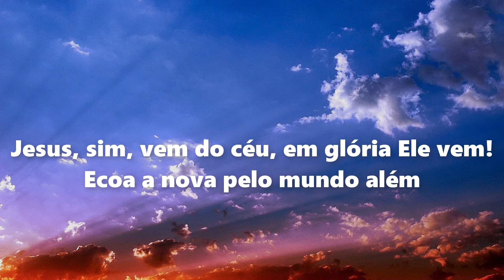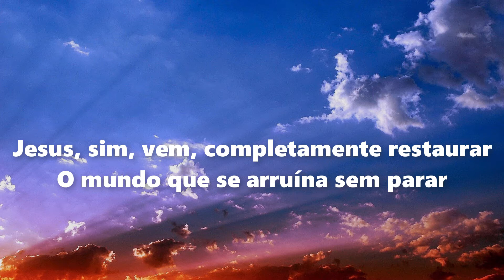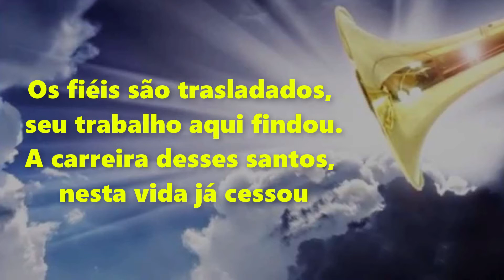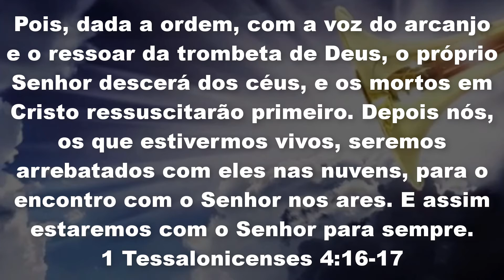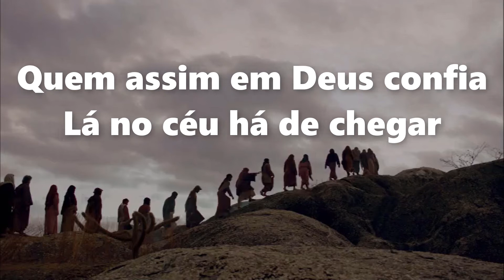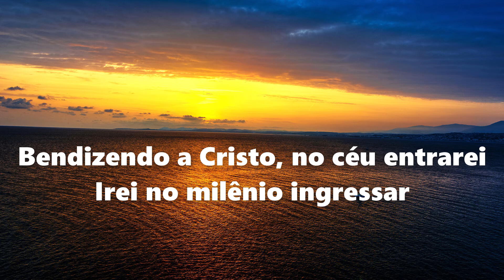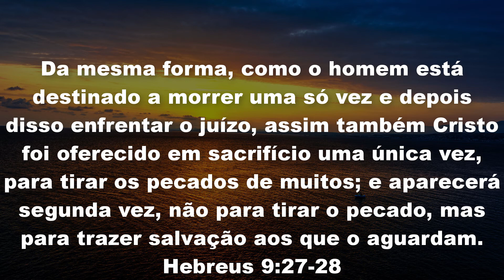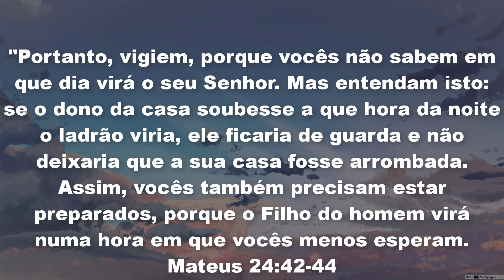5 HINOS DA VINDA DE CRISTO - HARPA CRISTÃ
300 Harpa Cristã - Nossa Esperança

Jesus, sim, vem do céu, em glória Ele vem!
Ecoa a nova pelo mundo além
Oh, esperança que a Sua Igreja tem
Dai glória a Deus, Jesus em breve vem!

Nossa esperança é Sua vinda...

Jesus, sim, vem, os mortos esperando estão
O gran momento da ressurreição
E do sepulcro em breve se levantarão!

Jesus, sim, vem do céu cercado de esplendor
Aniquilando a corrupção e a dor
Quebrando os laços do astuto usurpador

Jesus, sim, vem, completamente restaurar
O mundo que se arruína sem parar
Sim, todas as coisas vem depressa transformar

Jesus, sim, vem, e sempiterna adoração
Daremos nós ao Rei de coração
Ao grande autor da nossa eterna salvação

| 547 Harpa Cristã | O REI ESTÁ VOLTANTO 5:29

Os fiéis são trasladados, seu trabalho aqui findou
A carreira desses santos, nesta vida já cessou
Do Senhor os bons ceifeiros, terminaram seu labor
A colheita completou-se: É a vinda do Senhor!

O Rei está voltando! O Rei está voltando!
A trombeta está soando, para os santos trasladar
Sim, o Rei está voltando! O Rei está voltando!
Aleluia! Ele vem nos buscar!!

Desta Terra estão subindo os remidos para o céu
Ao encontro do Deus Filho, que aparece além do véu
E o templo está deserto, sua pregação cessou
É noticia em toda parte: Jesus Cristo já voltou!

Os remidos vão subindo: É a festa celestial
Todo o Céu está se abrindo, num: Bem-vindo! - sem igual
Qual o som de muitas águas, nós ouvimos entoar
Aleluias ao Cordeiro, vamos indo para o Lar!

371 Harpa Cristã - Breve Vem o Dia 10:16

Ouvir Breve Vem o Dia
Não encontrámos nada.
Breve vem o grande dia
Em que lutas findarão
Todos males, agonias
Deste mundo cessarão

Cessará no céu o pranto
Pois não haverá mais dor
E ouvir-se-á o canto
Dos remidos do Senhor!

Oh! Que gozo, estar com Cristo
Escutando a Sua voz!
Eu almejo hoje isto
E segui-lo sempre após!

Se Jesus Cristo é meu guia
O caminho hei de trilhar
Quem assim em Deus confia
Lá no céu há de chegar

| 312 Harpa Cristã | A VINDA DE CRISTO 13:06

Subiu triunfante pra o céu, o Senhor
Assim mesmo há de voltar
Eis que venho breve, diz o Salvador
Quando o alarido ecoar

Com muita prudência eu quero estar
Esperando por meu Senhor
E sempre alerta aqui vigiar
Té que venha o meu Salvador

Com Cristo encontrar-me, gozoso irei
Quando Ele nas nuvens descer
Corpo igual ao Seu, nesse dia terei
Que dia de glória há de ser

Bendizendo a Cristo, no céu entrarei
Irei no milênio ingressar
Só com meu Jesus, eu aqui voltarei
Pois todas nações vem julgar

Vem sobre o Teu povo reinar, ó Senhor!
Teu reinado aqui gozo traz
Ó vem, proteção nos trazer, Salvador!
Vem, Jesus, com justiça e paz!

Vem, Cristo, meu Rei, Tua Esposa buscar
Eu quero contigo subir
Um canto perene Te quero entoar
E a glória eternal fruir

| 401 Harpa Cristã | JESUS VOLTARÁ  18:35

Tudo nos mostra que Cristo já volta
Breve Jesus voltará!
Já deste mundo o mar se revolta
Breve Jesus voltará

Breve virá, breve virá
Breve Jesus voltará

Cristão, acorda, Sua vinda é certa
Breve Jesus voltará!
Para recebê-Lo estás bem alerta?
Breve Jesus voltará

Breve Jesus voltará

Crente proclama para os pecadores
Breve Jesus voltará!
Não haverá mais tristezas nem dores
Breve Jesus voltará

Breve Jesus voltará

Consola o coração que lhe clama
Breve Jesus voltará!
Para Suas bodas o bom Rei nos chama
Breve Jesus voltará

Breve Jesus voltará